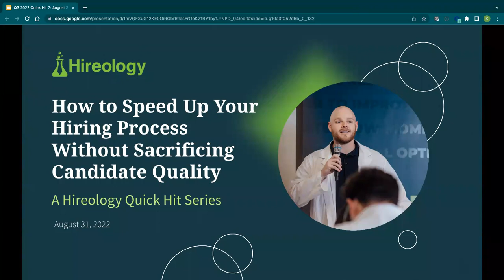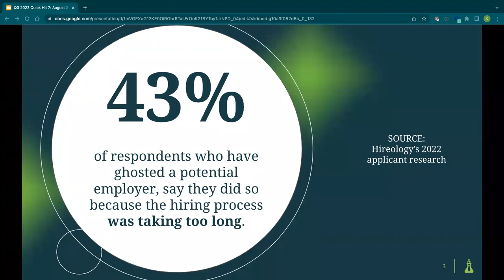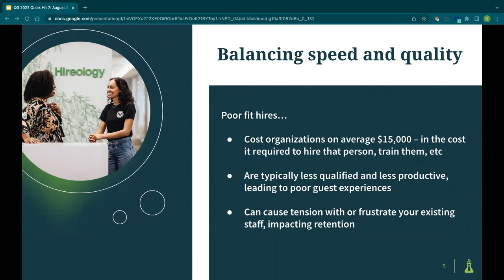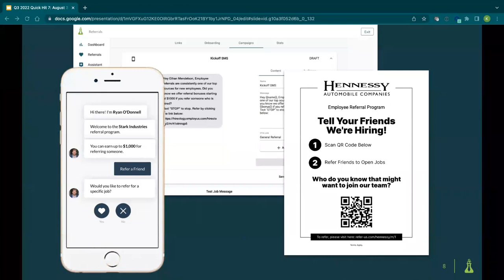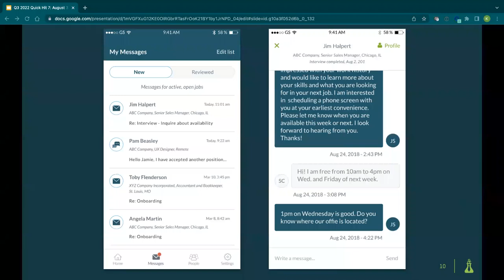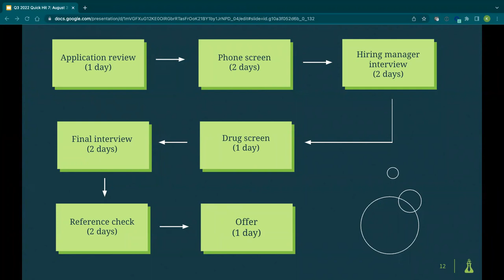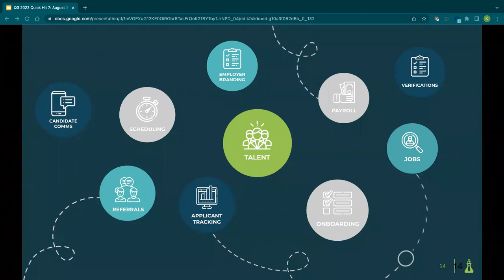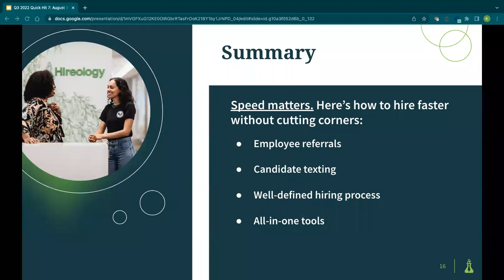How to Speed Up Your Hiring Process Without Sacrificing Candidate Quality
According to our latest study, 31% of job seekers said their most recent job search took less than 2 weeks from initial search to accepting an offer. This just goes to show that you need to move quickly when identifying top talent if you want to add them to your team.

Watch this recording of our recent webinar for ways to create a seamless hring process so you can shorten your time-to-hire in the last installment of our series on the needs and expectations of the modern job seeker.